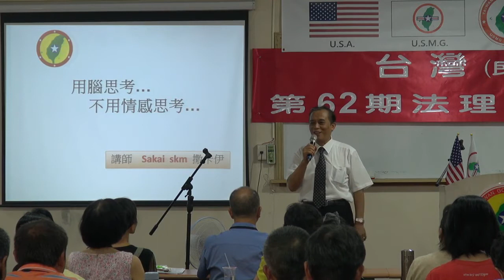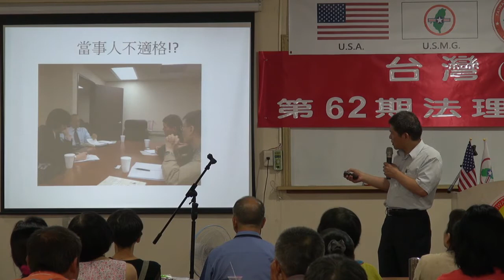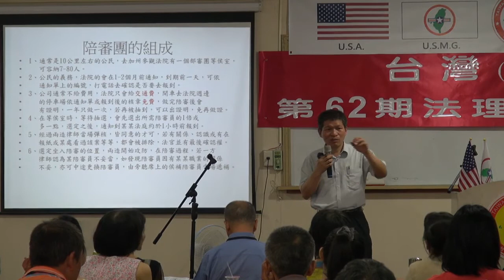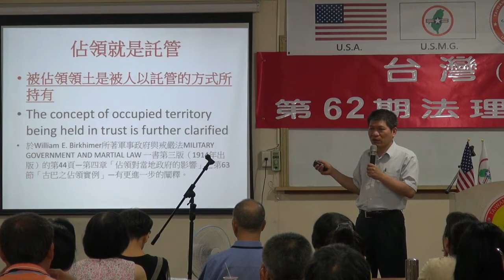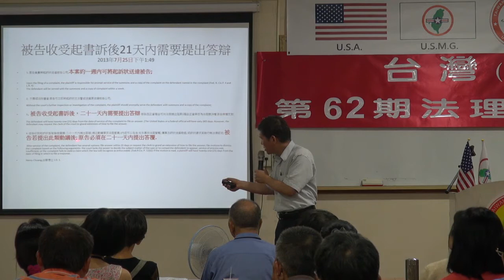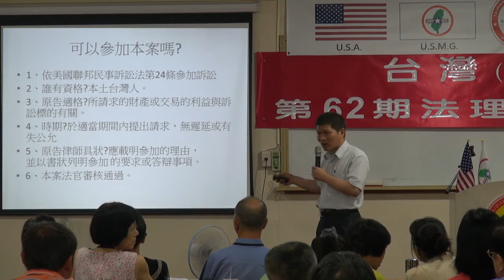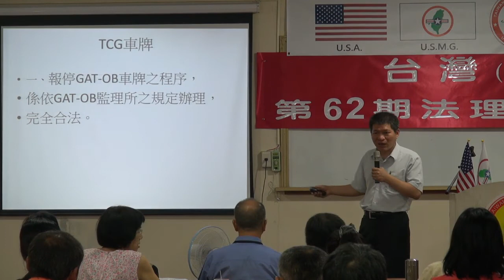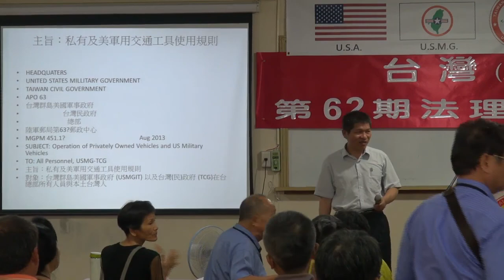130810-5-南海論述-曾勁元-台灣(民)政府第62期法理學院研習會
USMG-TCG 車牌 1:41:47
130810-5-南海論述-曾勁元-台灣(民)政府第62期法理學院研習會